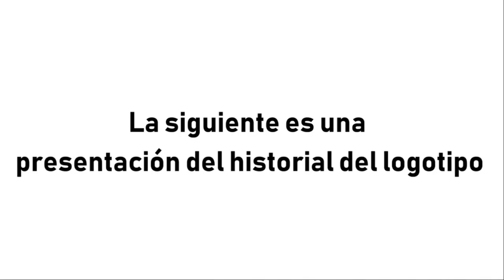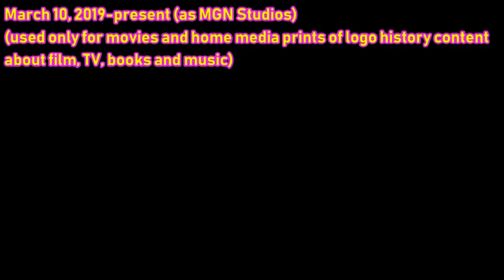[#2085] Lorimar Television & MGN Logo History (Birthday Special for Eric Peterson!)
TIP OF THE DAY: We would like to wish Eric Peterson, the voice of Rainbow King in "True and the Rainbow Kingdom" (and also "Corner Gas" and "Corner Gas Animated" actor), a very happy birthday!

This video features the logo histories of Lorimar Television (United States, 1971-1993) and MGN (Canada, 2017-present day), making it double the history of a logo.